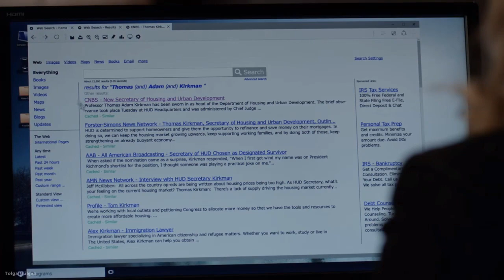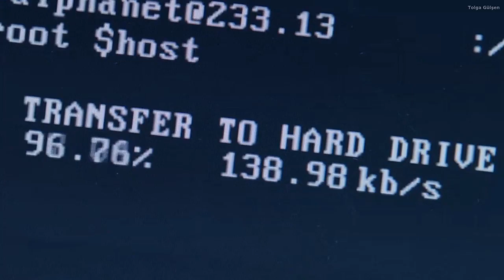Designated Survivor - In The End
*SPOILER ALERT*

Season 1-2

Edit by Tolga Gülşen
Scenes owner: Designated Survivor
Music: In The End Linkin Park Cinematic Cover (feat. Jung Youth & Fleurie)  Produced by Tommee Profitt

To remind myself of a time when I tried so hard
Be a memory of a time when I

I designed this rhyme to explain in due time
Tryin' to hold on, they didn't even know
What it meant to me will eventually be a memory
Of a time when I tried so hard

Be a memory of a time when I tried so hard

Tom Kikrman
Alex Kirkman
Alex Kirkman Dead/Dies on 2x10.
Designated Survivor Clip / Klip
Designated Survivor Music Video